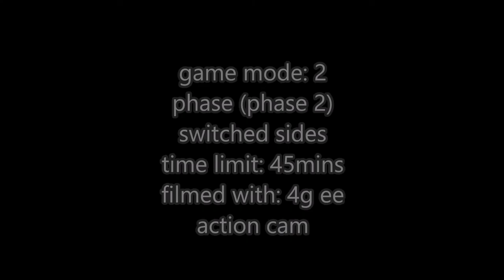part 4 18/10/15